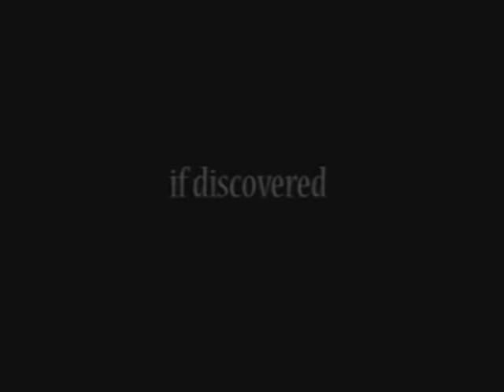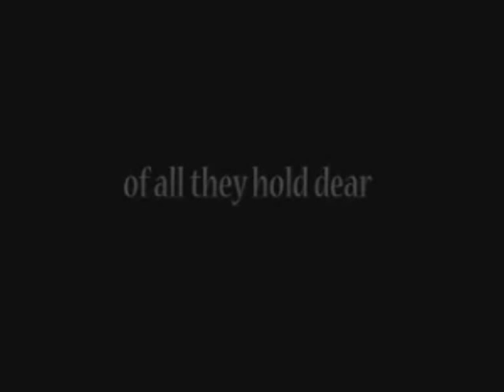The Crucible - "John Proctor's Song" by Sounds of the Larch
The Crucible is an astonishing play.  Arthur Miller has laser vision and can see into our souls.  Blew my socks off.  After reading it, you can't fail to have some sort of emotional response.  Hence the song which was created according to the following script:

HE LETS THE BOOK FALL INTO HIS LAP.  Sounds of the Larch:  "Christ, that was just amazing.  My God.  The man's a genius.  Where's my guitar?"